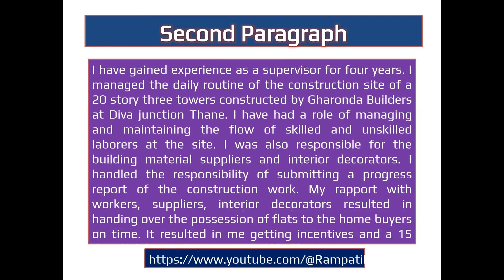Job application letter